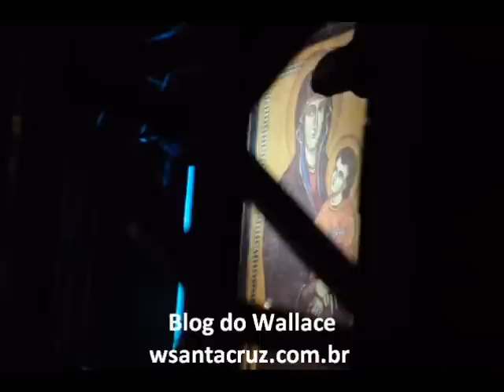Natal recebe símbolos da jornada em Show na Arena Bote Fé